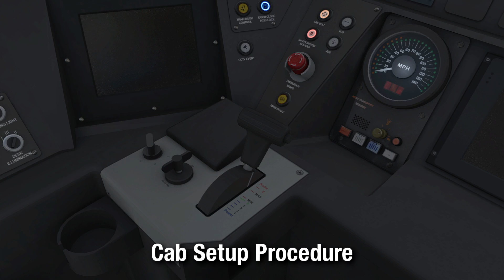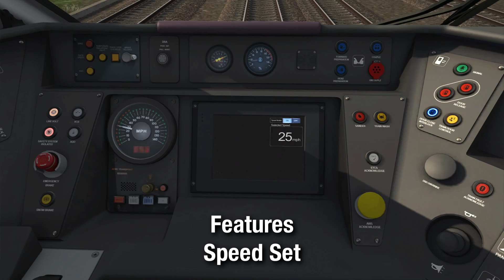Train Simulator - Class 800-803 Enhancement Pack - Armstrong Powerhouse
A trailer for the Class 800-803 Enhancement Pack by Armstrong Powerhouse.

0:00 - Intro
0:19  - Liveries
1:05 - Audio (External)
4:38 - Audio (Cab)
5:51 - Audio (Saloon)
8:28 - Audio (Misc)
9:38 - Features
12:50 - Scenarios
13:10 - Outro